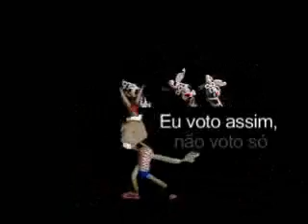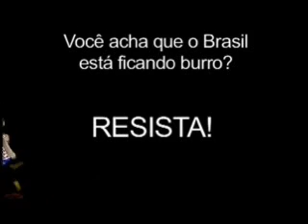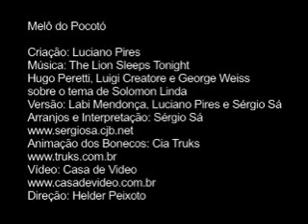Melô da Eleição